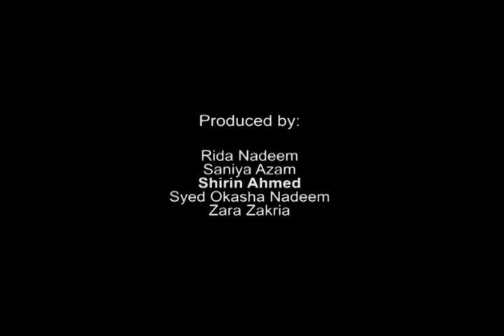Bahria University_Patrons of Tomorrow.flv